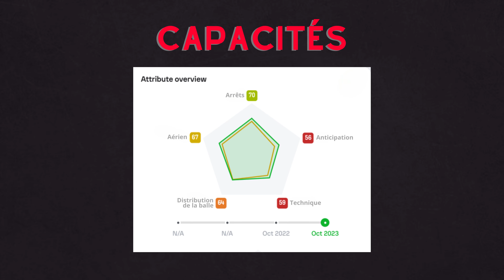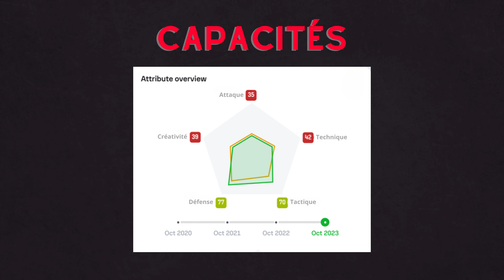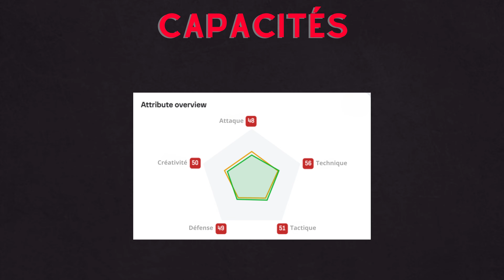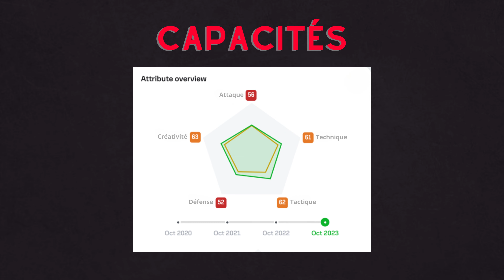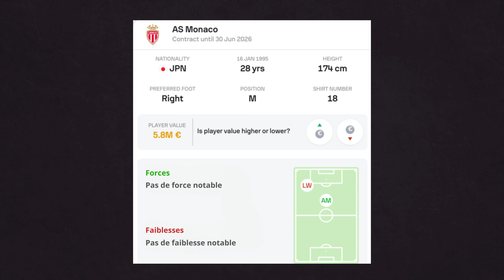AS Monaco : L'ANALYSE TACTIQUE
qu'est-ce qui que les joueurs de l'@asmonaco performent aussi bien en ce début de saison de @Ligue1 ?

00:00 La défense
02:38 Le milieu
03:30 L'attaque